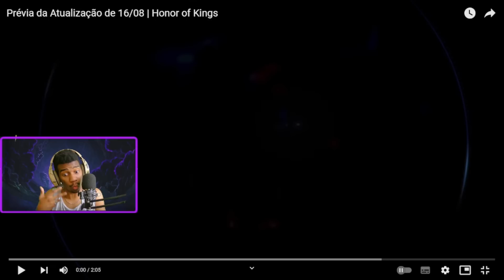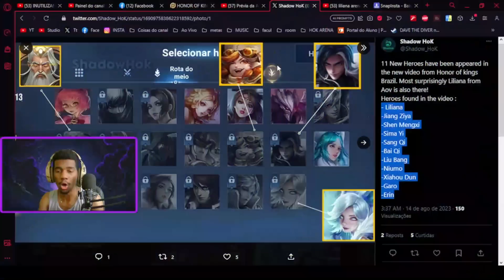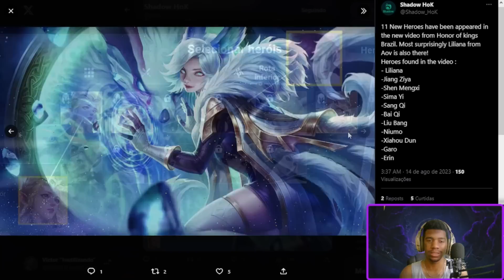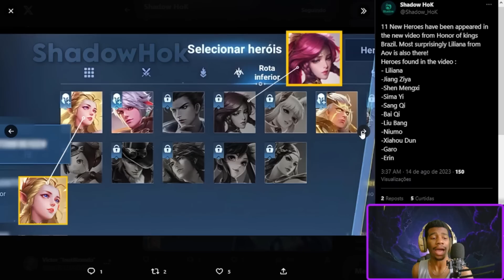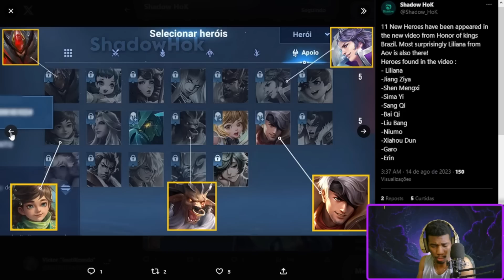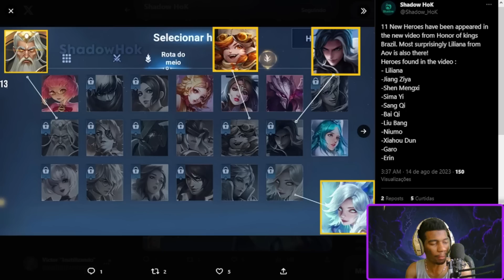VAZOU NOVO HERÓI LILIANA E MAIS 10 NOVOS HERÓIS! CONFERINDO PREVIA NOVA ATUALIZAÇÃO HONOR OF KINGS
Novos herói Honor of kings Luna chegando na nova atualização do Honor of Kings. Vazou novos heróis Liliana, Jiang Ziya, Shen Mengxi, Sima Yi,Sang Qi, Bai Qi, Liu Bang, Niumo (lumburr), Xiahou Dun, Garo, Erin Finalmente vamos ter um herói exclusivo no Honor of kings Brasil! Alem disso novas melhorias e muito mais na nova atualização do Honor of Kings.

00:00 INTRODUÇÃO
00:26 Previa na atualização
01:07 Nova herói Luna
01:31 Melhoria no sistema de pre seleção
02:43 Torneio de Zenite
03:02 Buffs e Nerfs
03:47 Novas skins
04:23 Evento SNK
05:26 Novos heróis vazados
06:20 Liliana, Jiang Ziya, Shen Mengxi, Sima Yi
06:26 Sang Qi, Bai Qi, Liu Bang, Niumo
06:30 Xiahou Dun, Garo, Erin
06:35 Quando os novos heróis vão chegar?
11:15 CONCLUSÃO